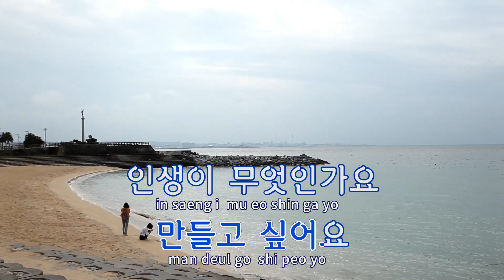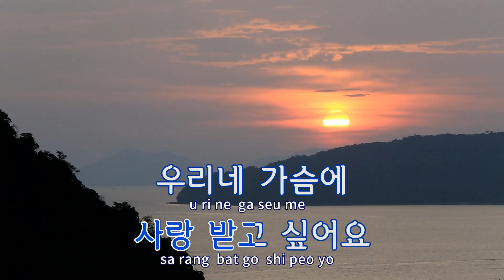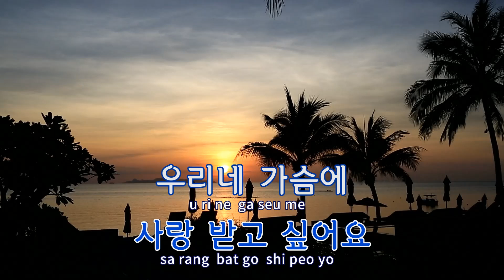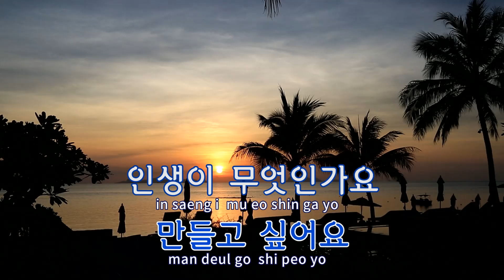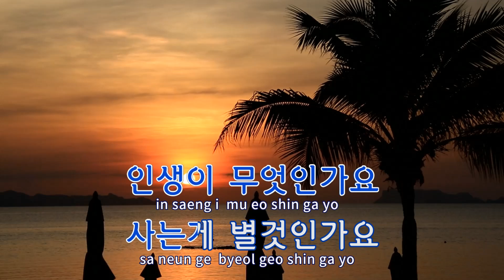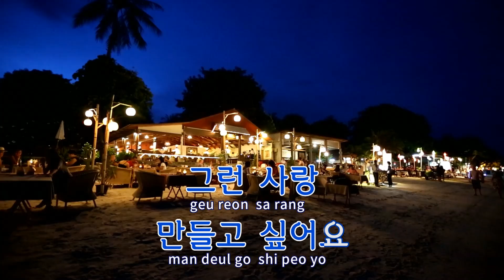[TJ노래방] 오래오래 - 송대관 / TJ Karaoke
오래오래  --  송대관